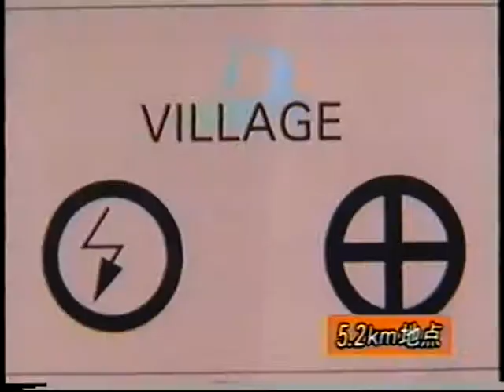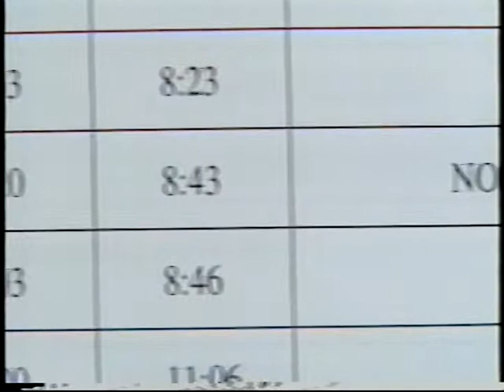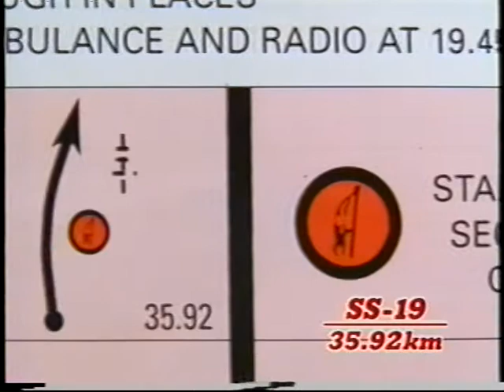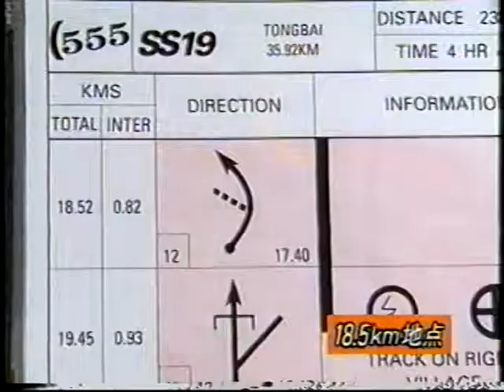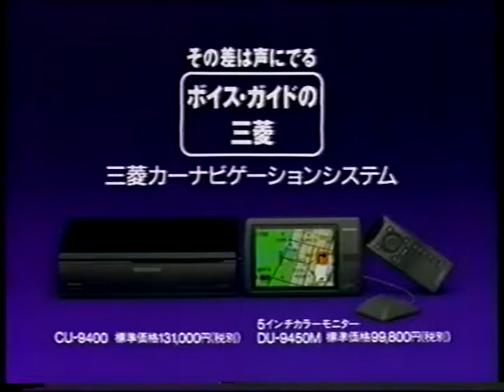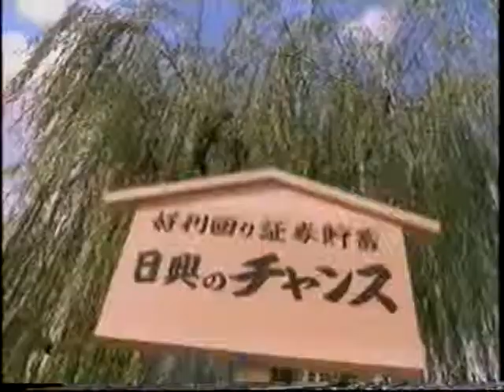Rally 94 4/5